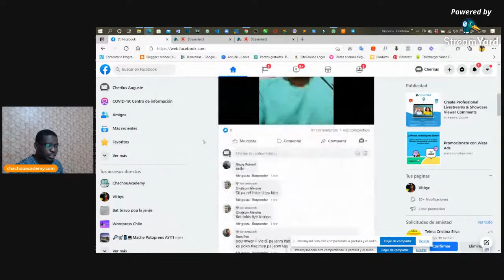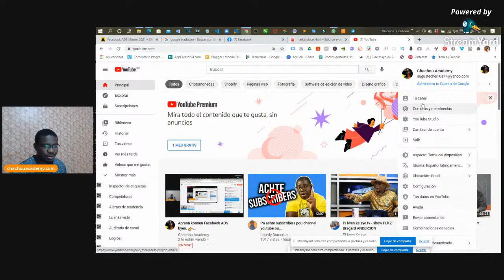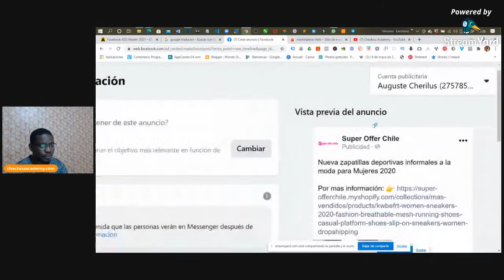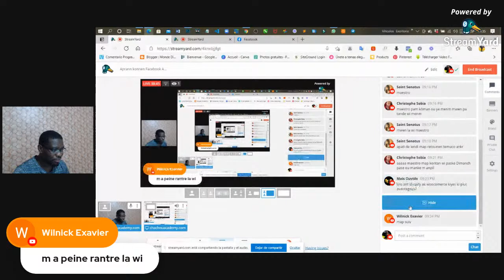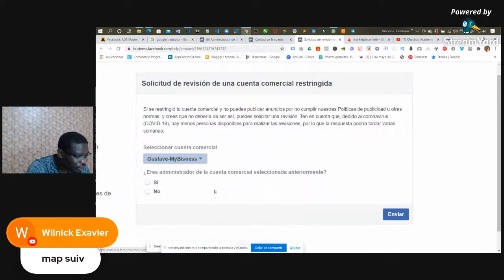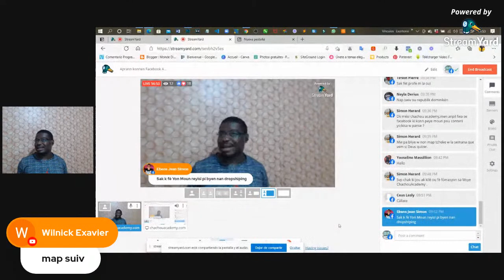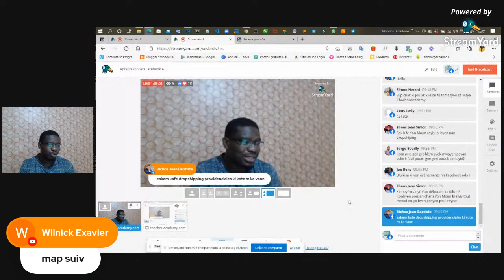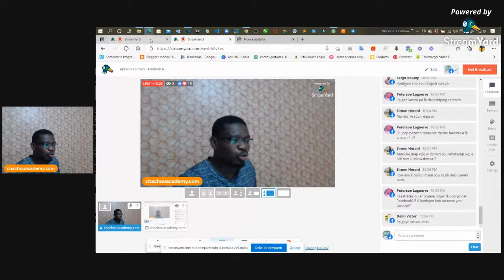Aprann konnen Facebook ADS byen.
Aprann konnen Facebook ADS byen yon fason pou nou ka fe lajan nan Biznis DROPSHIPPING.